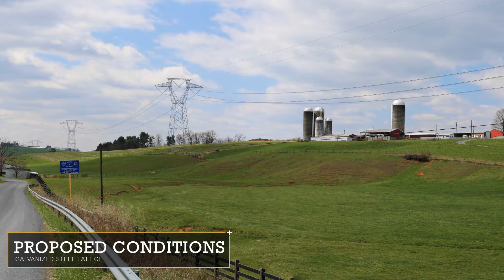Mt. Storm-Valley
500kV Electric Transmission Line Rebuild